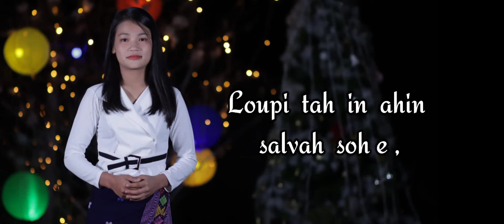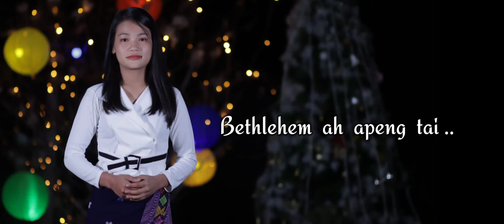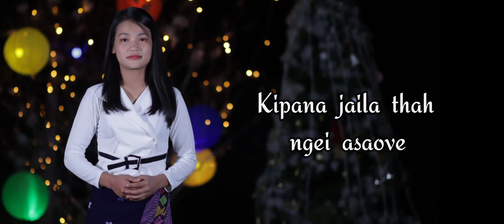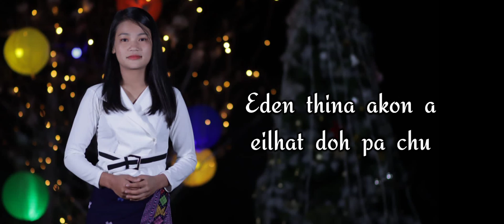Saron Touthang - APENG TAI - ( Official Lyrical Video ) Video Lyrical Proceed - Vungkho Media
AMAWIJA  HOME  PRODUCTION
SONGWRITER  -  LENCHUNG HAOKIP
SINGER  -   SARON  TOUTHANG

SONG  TITLE    -   APENG TAI  ( 2021 )

VIDEO  LYRICAL  PROCEED   -   VUNGKHO
MEDIA